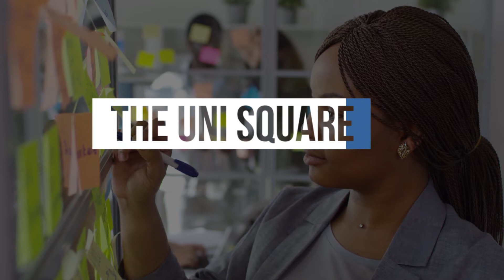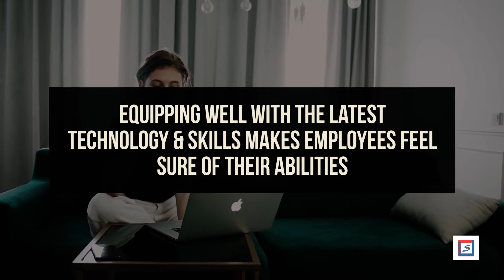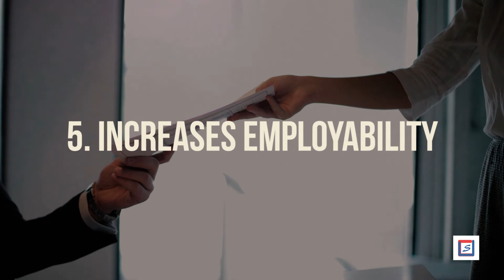Why is skill development necessary in a job?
To survive in a corporate world, one must posses the required skills that will make him/ her excel in the career. Skill development is essential to make the workforce competent and efficient. These skills can be improved by providing training to employees on a regular basis. In this video, we are sharing with you why skill development is necessary in a job.